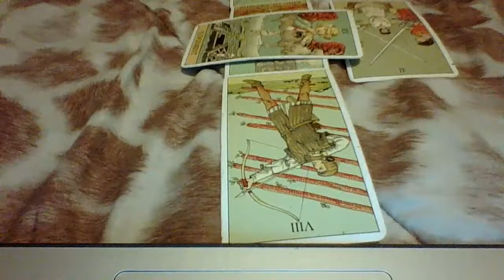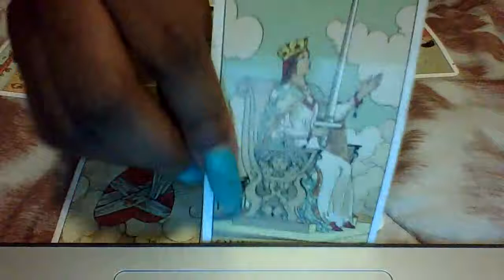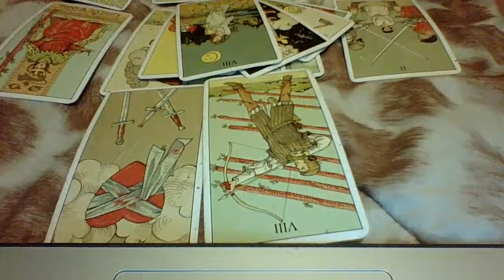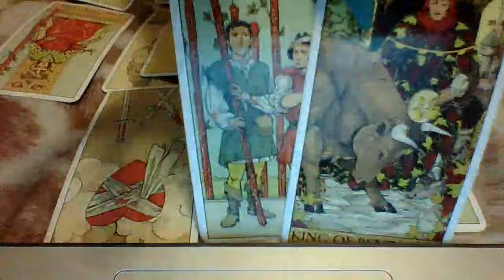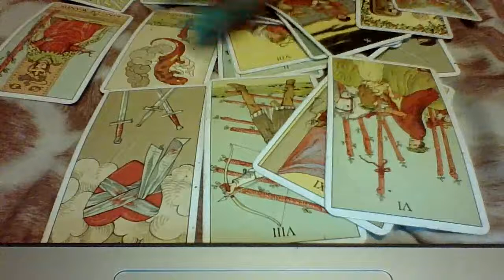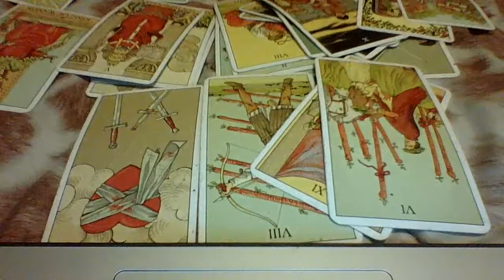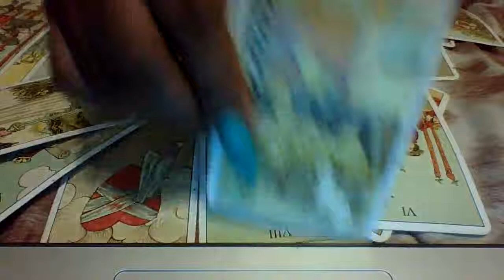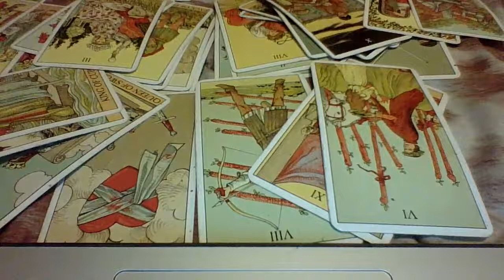Collective September 2020, They put you in a messy situation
Book A Personal Reading with The Empress